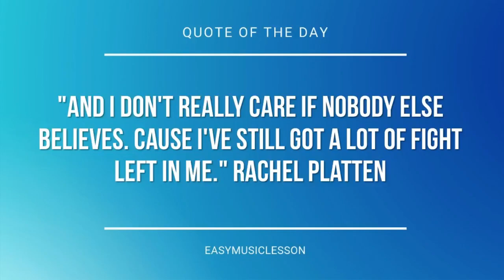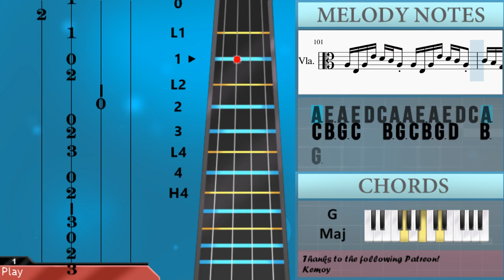How to play Running in the 90's (Initial D) by Maurizio De Jorio on Viola (Tutorial)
The easiest way to learn how to play Running in the 90's (Initial D) by Maurizio De Jorio on the viola. It's a viola tutorial for Running in the 90's (Initial D) by Maurizio De Jorio.

EasyViolaLesson teaches you to play the your favorite instrument, through easy and simple animation so that you too can learn how to play Running in the 90's (Initial D) by Maurizio De Jorio on the viola easily. A viola tutorial with visual animation graphic.

Chords of Viola arrangement:
A Min   A Min   A Min   A Min   F Maj   G Maj   A Min   D Min
E Min   A Min   F Maj   G Maj   A Min   D Min   F Maj   G Maj
A Min   D Min   E Min   A Min   F Maj   G Maj   A Min   D Min
A Min   A Min   A Min   A Min   G Maj   C Maj   C Maj   F Maj
G Maj   F Maj   E Maj   A Min   A Min   A Min   A Min   G Maj
C Maj   C Maj   F Maj   G Maj   F Maj   E Maj   F Maj   G Maj
A Min   A Min   D Min 7   G Maj   D Min   D Min   E Min   F Maj
G Maj   F Maj   F Maj   G Maj   G Maj   G Maj   A Min   D Min
E Min   A Min   F Maj   F Maj   G Maj   G Maj   G Maj   A Min
D Min   E Min   F Maj   F Maj   G Maj   G Maj   G Maj   A Min
D Min   E Min   A Min   F Maj   F Maj   G Maj   G Maj   G Maj
A Min   D Min   E Min   F Maj   G Maj   A Min   D Min   E Min
A Min   F Maj   G Maj   A Min   D Min   A Min   A Min   A Min
A Min   G Maj   C Maj   C Maj   F Maj   G Maj   F Maj   E Maj
G Maj   F Maj   E Maj   F Maj   G Maj   A Min   A Min   D Min 7
G Maj   D Min   D Min   E Min   F Maj   G Maj   F Maj   F Maj
G Maj   G Maj   G Maj   A Min   D Min   E Min   A Min   F Maj
F Maj   G Maj   G Maj   G Maj   A Min   D Min   E Min   F Maj
F Maj   G Maj   G Maj   G Maj   A Min   D Min   E Min   A Min
F Maj   F Maj   G Maj   G Maj   G Maj   A Min   D Min   E Min
F Maj   G Maj   A Min   D Min   E Min   A Min   F Maj   G Maj
A Min   D Min

Melody notes of Viola:
E4   D#4   D4   C#4   C4   C#4   D4   D#4
E4   D#4         E4   D#4
A3 E3 A3 E4 D4 C4 A3   E3 A3 E4 D4 C4 A3
C4 B3 G3 C4   B3 G3 C4 B3 G3 D4   B3 G3
A3 E3 A3 E4 D4 C4 A3 A3 E3 A3 E4 D4 C4 A3
C4 C4   C4 D4 D4 E4 E4   E4 D4 D4
A3   A3   B3   C4
A3   A3   B3   C4       B3
A3       A3
A3       A3
F3       G3       F3   E3
C4       C4       B3   C4   C4
D4   E4   D4   C4   D4   C4
A3       A3       G3   A3   A3
A3   G3   E3   G3       E3   G3
D4       D4   C4   D4       G4   E4
G4       F4
E4       E4       D4       D4   D4
C4                     D4
C4   D4   C4   D4       C4   E4
G4       F4
G4       F4
C4                     D4
C4 B3 G3 C4   B3 G3 C4 B3 G3 D4